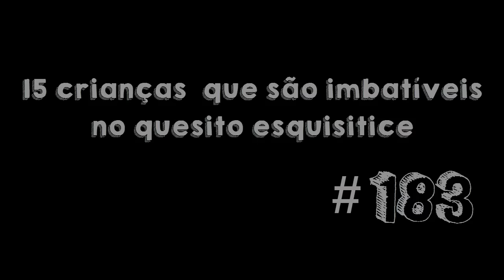15 crianças que são imbatíveis no quesito esquisitice #183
Veja também (10 dramas que todo pedestre precisa enfrentar)